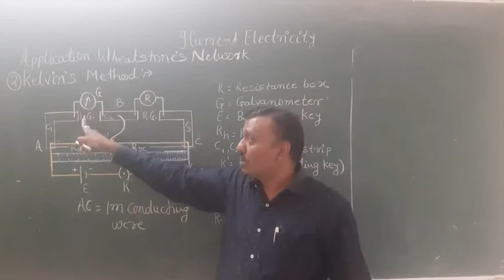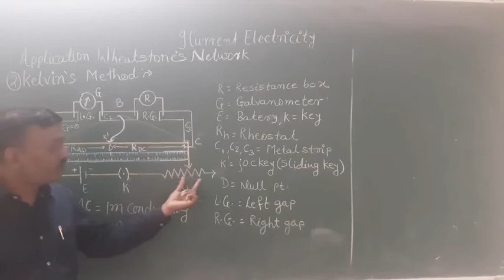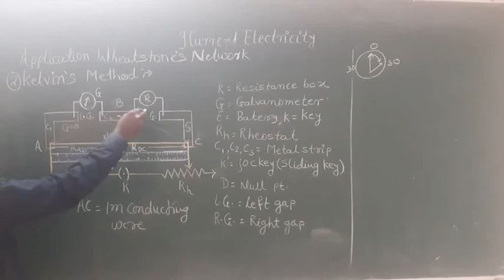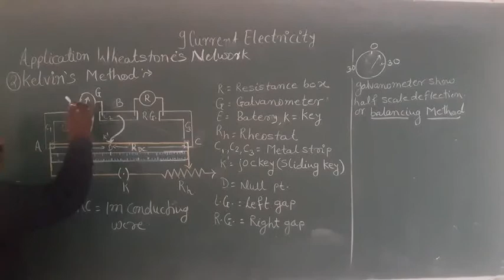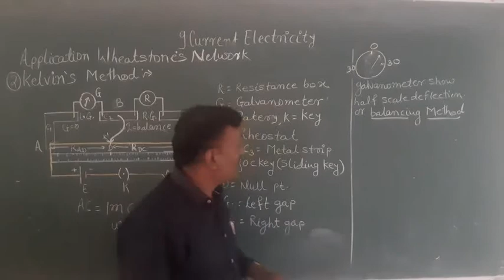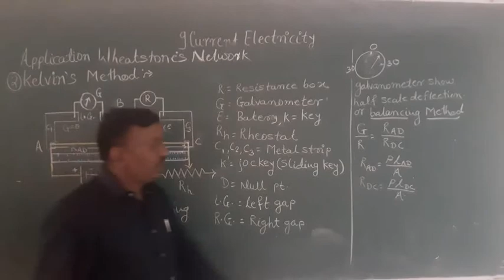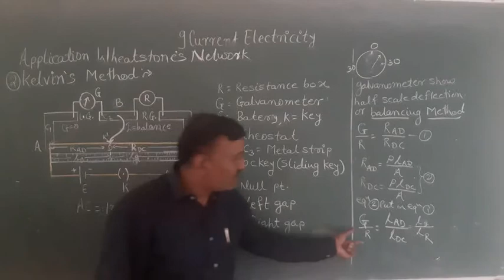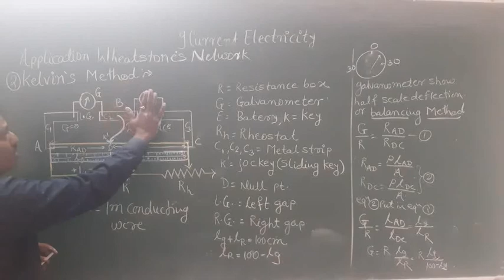9 - Current Electricity /3/ Kelvin's Method